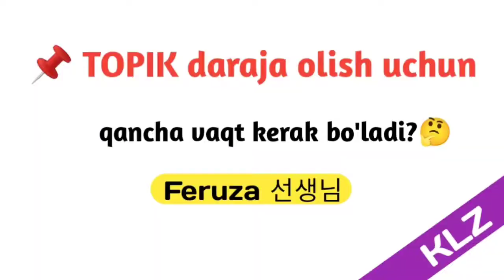📌 TOPIK daraja olish uchun qancha vaqt kerak bo'ladi?🤔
-KOREYS TILI
-TOPIK MASTER KLASS